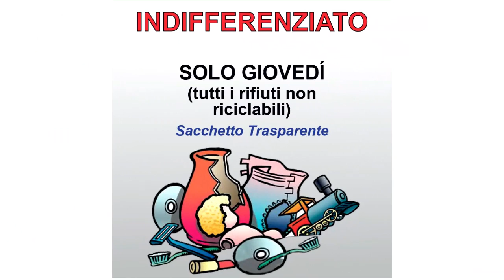Tg flash del mattino 16 set 2024 del Corrieredisciacca